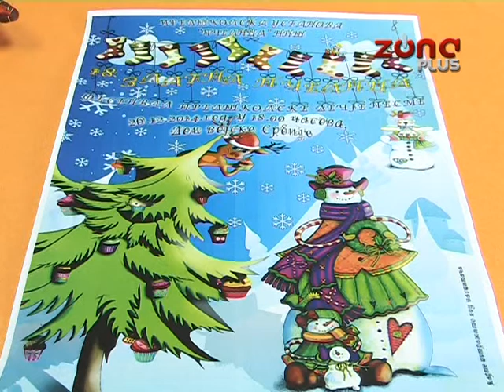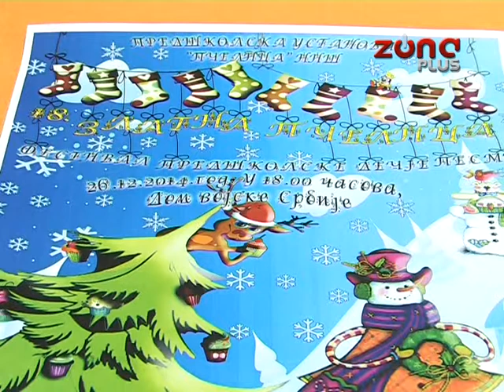„ZLATNA PČELICA“ SLAVI PUNOLETSTVO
Tradicionalni predškolski Festival dečje pesme „Zlatna pčelica“ održava se u petak, u 18 sati, u Domu vojske. Na festivalu će 37 mališana otpevati 16 kompozicija, u pratnji dva hora, a stručni žiri proglasiće najbolje. Ovaj Festival već 18 punih godina organizuje Predškolska ustanova „Pčelica“.